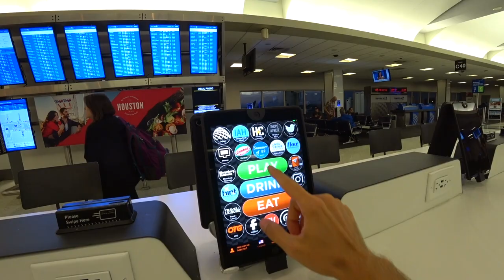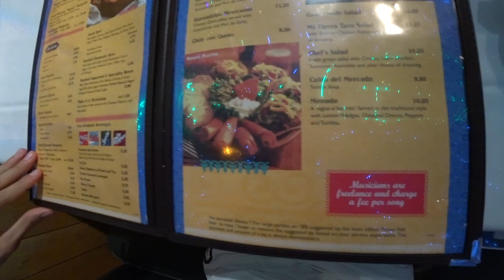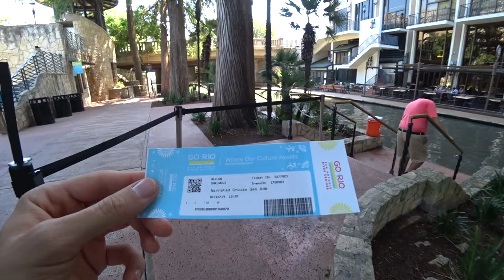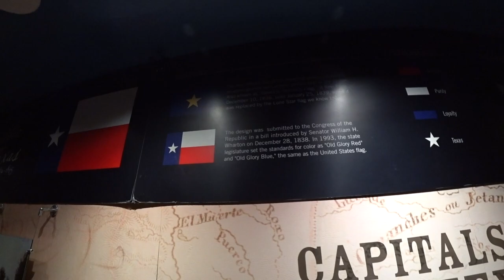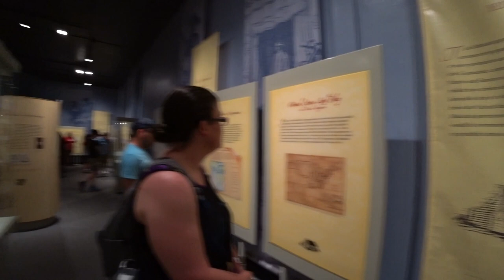Путешествие в ТЕХАС, город Сан Антонио. ОБЗОР города и основных достопримечательностей.